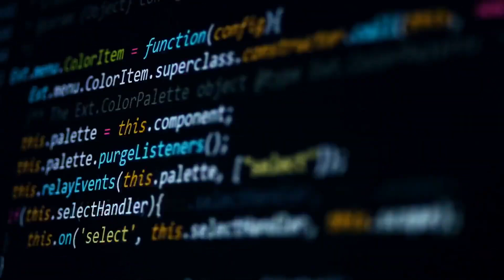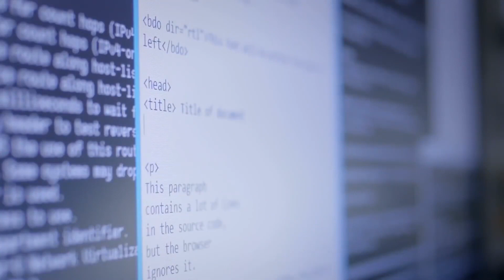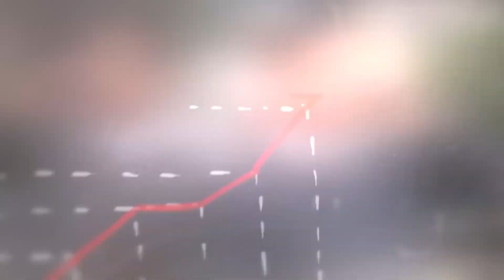¿Recuerdan al niño que encontraron en un VERTEDERO? Esto es en lo que se convirtió cuando CRECIÓ...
El nacimiento de un bebé es siempre un acontecimiento muy ansiado y lleno de alegría. En la mayoría de los casos, el bebé se encuentra inmediatamente en el pecho de su madre y rodeado de cuidados, pero desafortunadamente, no siempre es así y de eso se tratará nuestra historia.